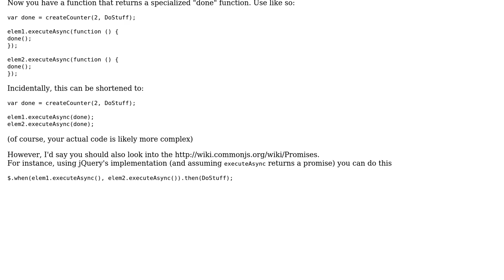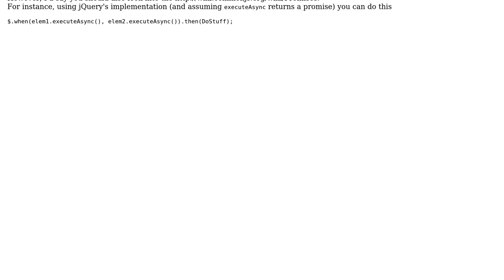Code Review: Calling a function when all asynchronous calls complete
With thanks & praise to God, and with thanks to the many people who have made this project possible! You are responsible for your own actions.